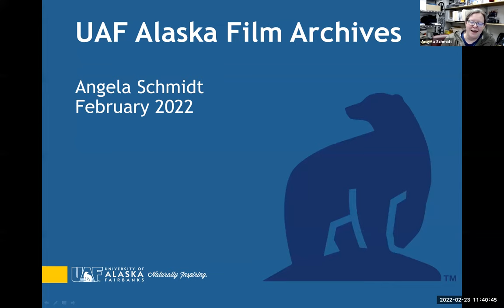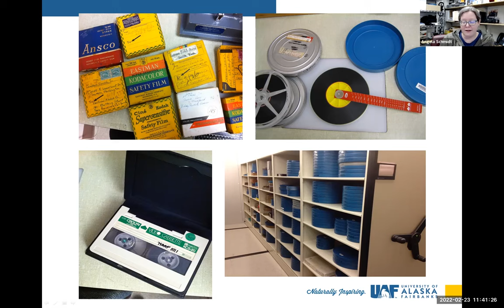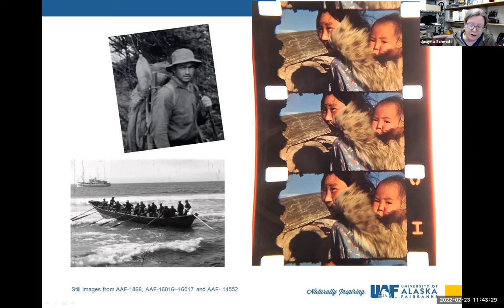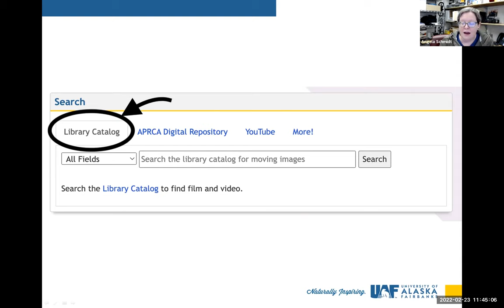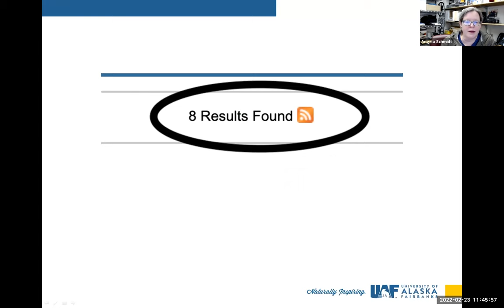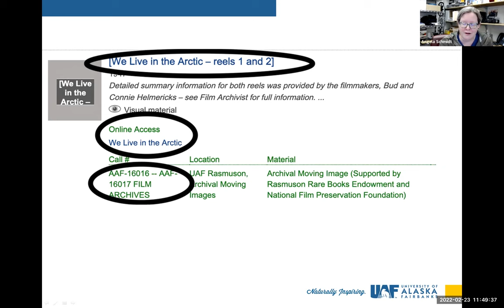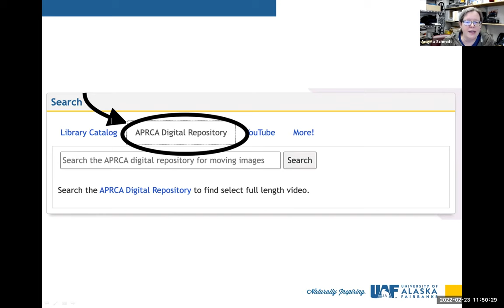Alaska Film Archives with Angela Schmidt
Angela Schmidt, Film Archivist at UAF, discusses the Alaska Film Archives.